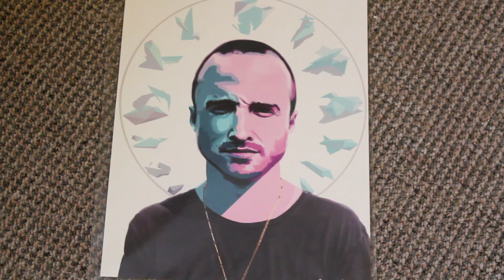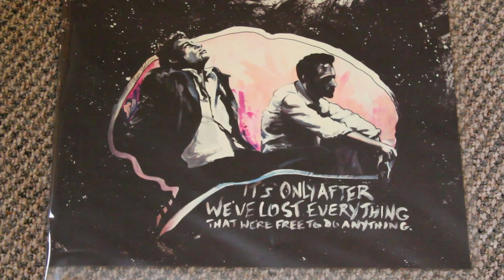Clothing & Quirky Homeware Haul | Persunmall & IWOOT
Vintage 3D Unisex Sweatshirt With Bryan Cranston Print

I bought thee Palmolive hand wash from Tesco. :)

Breaking Bad from Etsy. I couldn't find the link to include it here so just give it a search on there :)

Thank you ANNE for the amazing artwork. I literally found the business cards at the back of the artwork after I had filmed this (I somehow totally missed them otherwise I would have mentioned it in the video) Thanks again! :D

Jingleheartart x